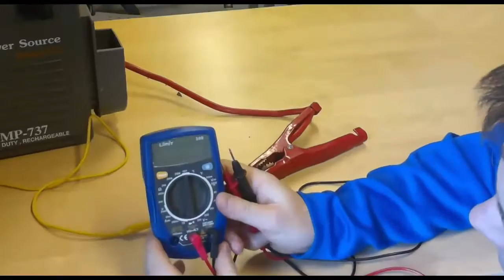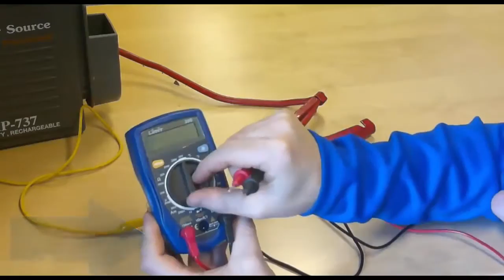Måling av spenning og strøm med multimeter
Bruk av multimeter i grunnleggende lektrisk måling